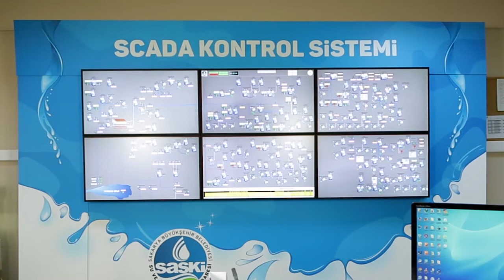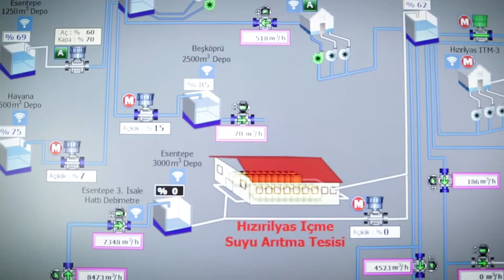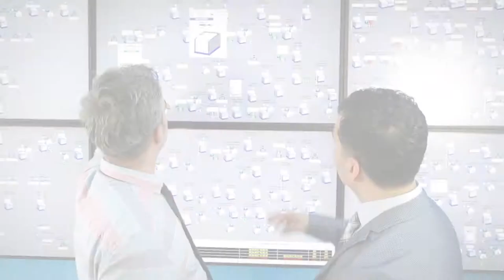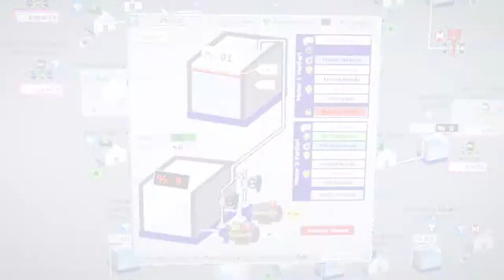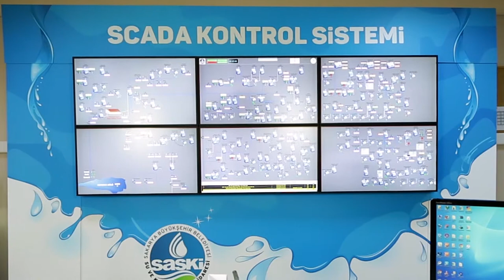Proline Danışmanlığı ve Cisco Çözümleri ile SASKİ Uzaktan Erişim Altyapı Projesi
Proline danışmanlığı ile Cisco ürünlerini tercih eden SASKİ kesintisiz uzaktan erişim altyapı projesi hakkındaki tüm detayları videodan izleyebilirsiniz.